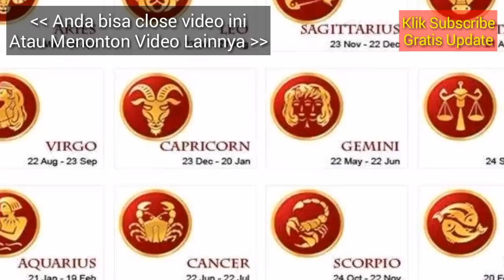RAMALAN ZODIAK BESOK RABU 8 MEI 2019 | ZODIAC PREDICTION MAY 8, 2019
Hai sahabat zodiak Ramalan Zodiak hari ini telah update silahkan menonton.

RAMALAN ZODIAK Kamis INI 8 Mei - 9 Mei 2019,ramalan sagitarius hari ini,ramalan scorpio hari ini

RAMALAN ZODIAK HARI INI Rabu 8 Mei 2019 | ZODIAC PREDICTIONS May 8, 2019

RAMALAN ZODIAK HARI INI Kamis 9 Mei 2019 | ZODIAC HOROSCOPE Mei 5, 2019

RAMALAN ZODIAK HARI Rabu 8 Mei 2019 | ZODIAC PREDICTIONS May 8, 2019

RAMALAN ZODIAK HARI Rabu 8 Mei 2019, dibahas Lengkap KEUANGAN - CINTA - KESEHATAN Secara Singkat dan Irit Kuota, tidak Durasi Lama Seperti Channel Ramalan Lain. Terima Kasih Ya.